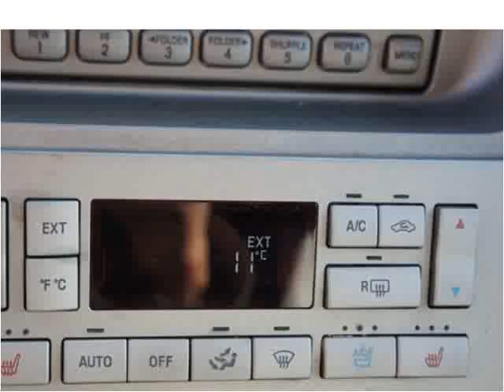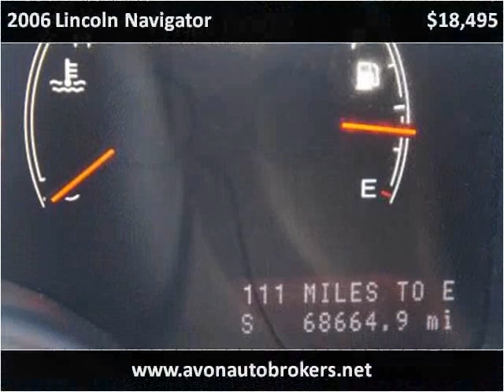2006 Lincoln Navigator Used Cars Brockton MA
This 2006 Lincoln Navigator is available from Avon Auto Brokers.